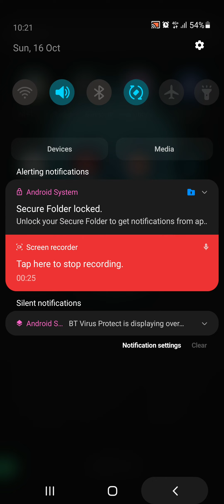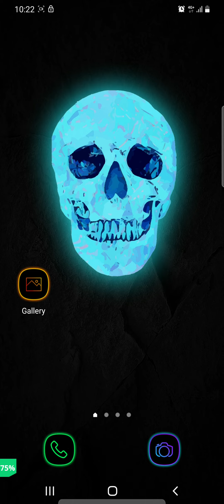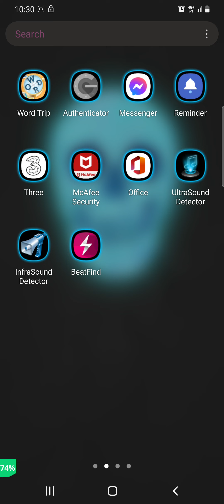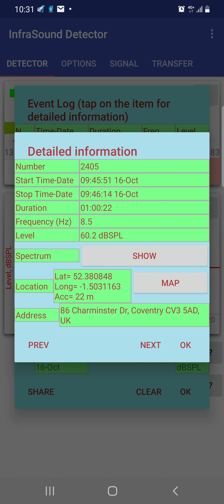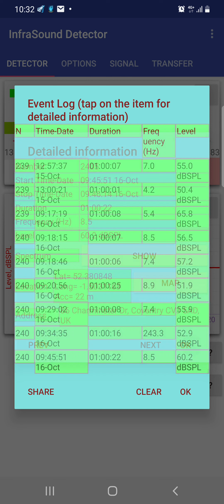REALISE T.I.'S WORLDWIDE,JUDGES & JURORS R MANUIPLATED IN SECRET MEETINGS/SCREENINGS,2 DAMN T.I.'S😉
The illegal Criminally Practising Covert Ops hide 24hrs a day, surrounding Targets like its a War Operation, using Technical Sophiscated Equipment, Appratus, to Spy on Listed T.I.'s 24hrs a Day & Capturing(hence clicks around Targets 24hrs a day) all their Body Shapes, Body Language, Eye, Facial Expressions/looks & every Conversation & Sound that comes out their Mouths & Bodies. Also now Stealing all www Data, Phone Comnunications & all Community, Family, Social, Works Everyday Living Activity for local Council Sectors, NHS England & Governments Hidden Case Studies Research & Comparisons Trials Sub-Projects.
Watch out for the Modern Day Peeping Tom Voyeuristic Gangstalking Covert Abusing Undercover Fireman, that use See-through-any-Material Technologies to Spy, Abuse & Radiate Listed T.I.'s in Communities all over the World. Some of their Past-times & ways they can get paid for Targeting Radiation Moonlighting Contracts, is in Sex, Drugs, $$$ & Rock n Roll Party Lifestyle 🥳
The Exposed Local Community Overt & Covert Abusing Film makers, taking the Law into their Own Hands & think they are Social Engineering Masterminds, HOPE DESPERATELY THEY CAN FOOL EVERY1 OF THEIR INTENDED AUDIENCE MEMBERS, BY CAPTURING MY FAMILY & ME OVER 17 YEARS & SINCE WWW STREAMING TECHNOLOGIES BECAME AVAILABLE, THAT THEY ARE MOSTLY FROM RAVE PARTY SCENE ERA OF LATE 1980'S & 1990'S, THAT TARGETS HAVE OVER INDULGED IN DRUGS & HAVE DEGENERATED & SELF DESTRUCTED THEMSELVES. WATCH OUT FOR THE DEFRAUDING WWW SOCIAL MEDIA, MOBILE PHONE SNIPPETS & PRIVATE SCREENINGS THEY WANT TO PUT OUT AROUND COVENTRY, WEST MIDLANDS, REST OF UK & WWW NETWORKS. INCLUDING DEFRAUDING UK POLICE, PRIVATE DETECTIVES, LOCAL COUNCIL AUTHORITIES, ARMED FORCES, NHS ENGLAND, PUBLIC, HEALTH, MENTAL HEALTH SECTORS, SCHOOL EDUCATION & WORKDWIDE RESEARCHERS, COLLAGES & UNIVERSITIES NETWORKS.🙄😉
The OTT Targeting & Experimentimg Overt, Covert Ops, their Audience Members they www network too, all want to Saboatge & Play Tricks on your Mind, to Criminally Practise Social Engineering your Mind to Malfunction, Dysfunction, Confuse & try to Register You into their Health & Mental Health VULTURES, Abusing in Authority Targeting Network.
Be very careful of Injections 💉 now. The Social Worker that Blackmailed Me in 2014, thinks He & His Sector Conspriators, can Genetically Modify & Social Engineer Me, My Body, to be Solidified  & Big via Steriod & NHS/Medical Drugs Program Experiments, still Targeting Me to this Day. While the Drugs will also destroy My Neuro circuitry,affecting many things such as Thinking,Thought Process, Eyes, Balance,Immune,Digestive Systems, Libido,Sleep Patterns...& lead to future Mental & Physical Health complications.🤔🤬